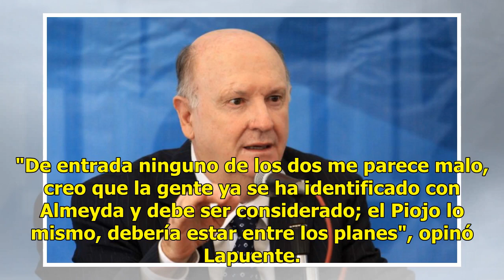Lapuente no apoya continuidad de Osorio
Récord | 17 Julio 2018 | 11:16 Manuel Lapuente, exdirector técnico de la Selección Nacional y en la actualidad director deportivo en Lobos BUAP, expresó su desacuerdo con la posibilidad de que Juan Carlos Osorio se mantenga como entrenador del Tri. "A mí sinceramente no me gustaría su continuidad, n...